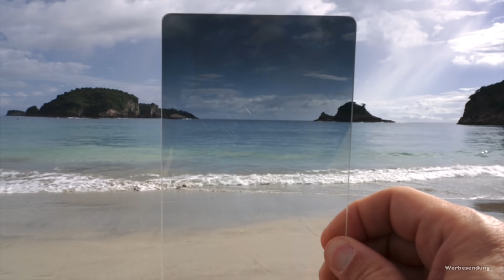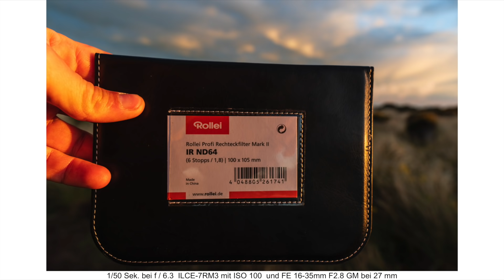Testbericht Rollei Steckfilter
Steckfilter Systeme erlauben die einfache Kombination von Graufilter, Verlaufsfilter und Polfilter. Ausserdem kann man ein grosses Format kaufen und es per Adapter an allen Objektiven der eigenen Kamera verwenden, man kauft also nur einmal.
Im Testbericht gehe ich auf das Rollei Steckfilter System ein. Ich nutze es an der Sony A7R III und Canon 80D Kamera im Urlaub in Neuseeland.
Insbesondere hier am Meer leisten mir Graufilter und Polfilter wertvolle Dienste und vor allem: Sie machen Spass!

Rollei Filterhalter
Das Stativ
Meine Biografie
Meine grosse Reisetasche
Die blaue Hüfttasche
Die von mir verwendete Handschlaufe
Tasche für Kameras und Objektive